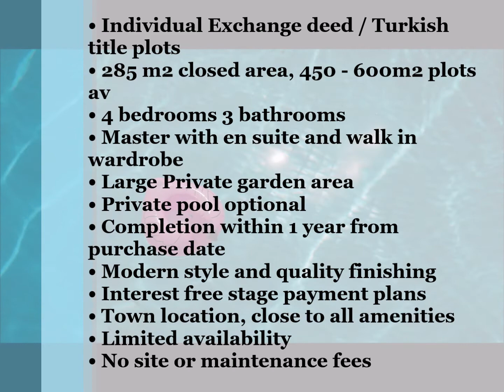STUNNING LUXURY 4 BED 3 BATH VILLA WITH PRIVATE POOL + GENEROUS GARDEN, NORTH CYPRUS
• Individual Exchange deed / Turkish title plots
• 285 m2 closed area, 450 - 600m2 plots av
• 4 bedrooms 3 bathrooms
• Master with en suite and walk-in wardrobe
• Large Private garden area
• Private pool optional
• Completion within 1 year from purchase date
• Modern style and quality finishing
• Interest free stage payment plans
• Town location, close to all amenities
• Limited availability
• No site or maintenance fees
• 5- 10-minute drive to various sandy beaches
• 10-minute drive to the famous golden Long Beach stretch
• Touristic features close by
• Bars and restaurants in town and along the coast (15 km stretch)
• 5 minutes drive to the closest supermarket and pharmacy
• 20 minutes drive to Famagusta City Centre and its wonderful historical features.
• 50 minutes drive from Ercan Airport
• 90 minutes drive from Larnaca Aırport

These impressive 4 bedrooms, 3 bathroom homes are available to be developed on various plot sizes ranging between 450m2 – 600m2! The residence itself has been constructed by one of the leading developers in Northern Cyprus with over 30 villas, if not more, completed on time with title deeds. The developer has very few plots that are available for those looking to build one of these brand new luxurious homes. Sit back, relax and let one of the best developers on the Island create your dream home.
The interior is a whopping 285 m2 net area boasting of 4 luxury bedrooms; the master with its very own private en suite and walk-in wardrobe plus built-in wardrobes throughout the guest bedrooms. As well as this there are 3 w/c rooms; one of which is a main family bathroom located on the first floor, and one guest wc located on the ground floor. As this property is a project (off-plan) you may be able to add a shower in the downstairs WC offering 3 bath/showers as a whole. The living, dining, and kitchen areas are completely separate offering great space for hosting those summer evening gatherings we all very much love. As if this wasn’t enough enjoy the fruits of a private pool and perhaps a bbq area in the luscious garden that surrounds the property. All in all, this is truly a fabulous home catering to all.
Iskele Bahceler is one of the most soughed areas in the region thanks to the various golden sandy beaches that lie along the coastline, all within at least a 5 – 10 minute drive maximum. As a main town center location, all amenities are within walking distance or at least 5 minutes of driving distance.  There is not really much more you could ask for from such a home.

There are only very few plots now available with at least 97% of the luxury residence now sold and completed over the years.

Property Specifications:
• Entrance hall
• 4 Bedrooms 3 bathrooms
(En-suite and walk-in wardrobe to master bedroom, 2 bedrooms with fitted wardrobes, family bathroom and guest W/C)
• Private pool
• 285m2 interior, 450m2 – 600m2 plots available
• Private car parking space
• Large terraces front and rear
• Spacious balconies
• Luxury fitted kitchen
• Dining room
• Open plan living room
• Ceramic tiles for the bathroom/WC
• Natural marble flooring
• Double-glazed windows and patio doors
• Solar water heating system
• 5 tons water storage tanks with hydro vane pumping system
• Natural yellow stone boundary walls with iron decorative railings
• Family bathroom
• Guest WC/Shower
• AC infrastructure

Rental Potential:
Short term holiday lets high season (approx through 25 weeks of the year) Approx. £750 per week
Long term rental: £600 per month

For more information on payment plans and plots available please contact Busy Bees Estate Agents, Bogaz office in Northern Cyprus.

& Quote HP2290